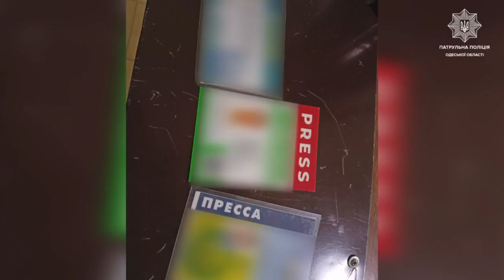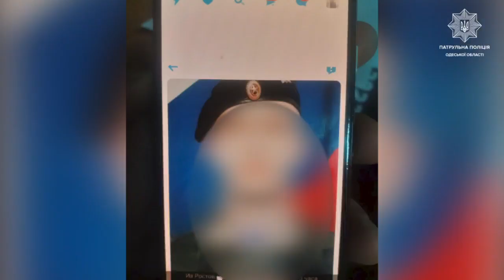🚀 Загроза ракетного удару залишається високою: яка ситуація в Одесі зараз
Нас ніколи не здолати! Тому що ми маємо серце і душу, а це наша сила і міць!
Тримаємо стрій!

Короткий звіт роботи патрульних поліцейських за добу.